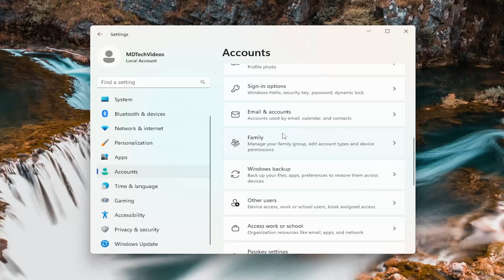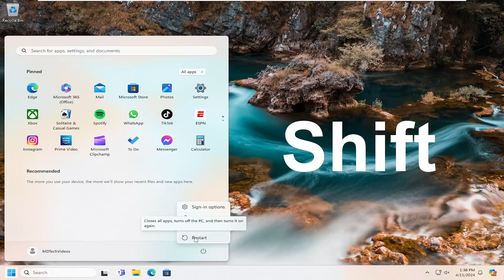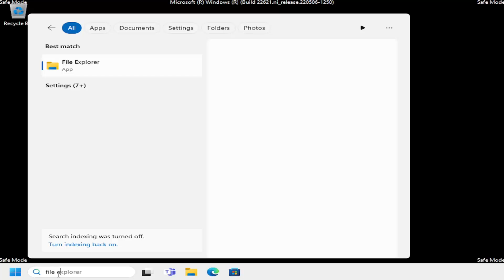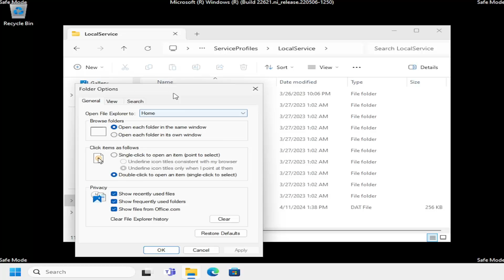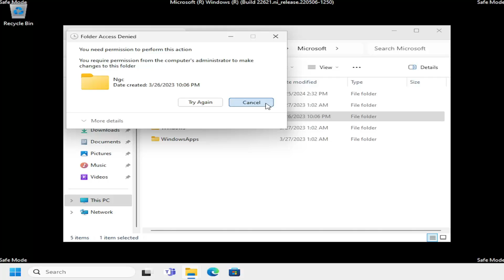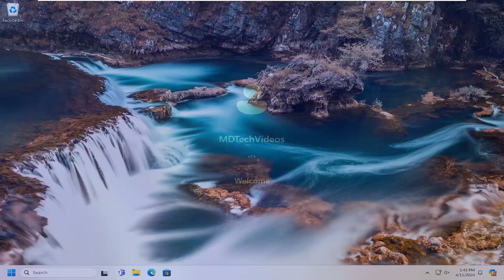Fix PIN Error 0x80280013 on Windows 11/10 [Solution]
Windows offers four different ways to unlock your computer: Facial recognition, Fingerprint recognition, PIN login, and Security key. While all these options work fine most of the time, you might see the 0x80280013 error when trying to sign in through PIN.

Some users lately have been reporting the 0x80280013 error with Windows when they try to log in with their PIN. This error usually keeps occurring multiple times and sometimes the users are also asked to change their PIN with the error message like, “Something went wrong and your PIN isn’t available (code: 0x80280013). In this post, we will learn about some feasible fixes to this error.

This error mainly occurs due to unsupported Windows updates, but in some cases, the issue may be more critical and require in-depth troubleshooting. As such, if you see Windows login error 0x80280013, here are some steps to fix the issue.

Issues addressed in this tutorial:
fix pin error 0x80280013 on windows
error code 0x803f8001 windows 10
how to fix error code 0x803f8001 on pc
error code 0x803f8001 windows 11

Windows has numerous options to log in, and PIN seems the most preferred among users. However, things can go downhill quite fast when this option doesn’t allow you to sign in. PIN errors can be frustrating, especially if you’re trying to gain access to your computer.

This can happen if your system is unable to verify your PIN correctly. To help you navigate the 0x80280013 error when you try to sign in, this tutorial will provide information that will help you troubleshoot issues you may be having with your PIN.